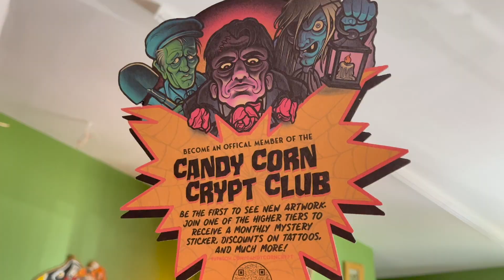Inside Candy Corn Crypt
Here's a tour of my son's workspace at Tramp Art tattoo studio in Savannah, Georgia, showing some Candy Corn Crypt merch, his collection of miniatures, his original art, and his flash tattoo. I could spend hours here, just looking at the tiny worlds he's created (these are just a few of the many miniature vignettes he has in his nook).

Want more of this fun stuff? Become a member of the Candy Corn Crypt Club and get a sticker in your mailbox each month